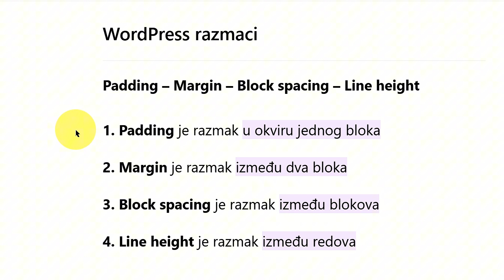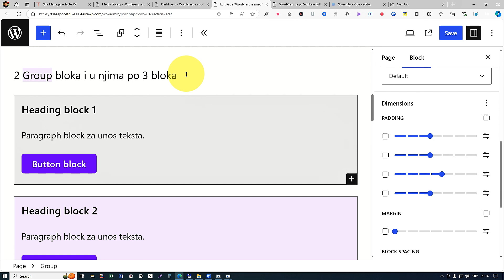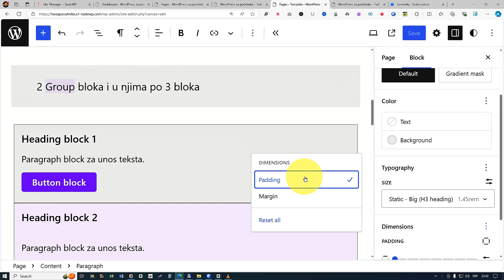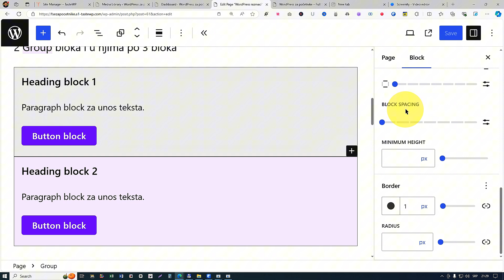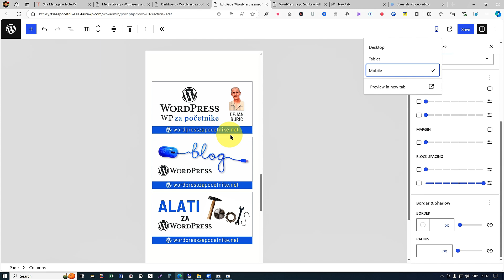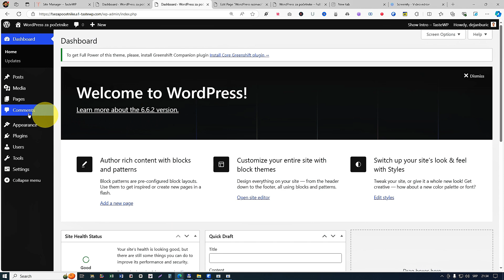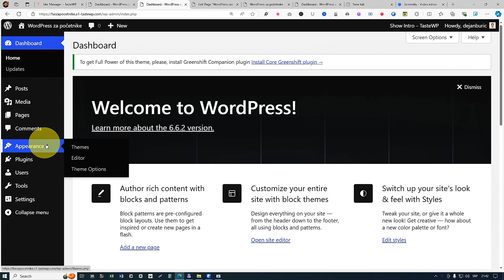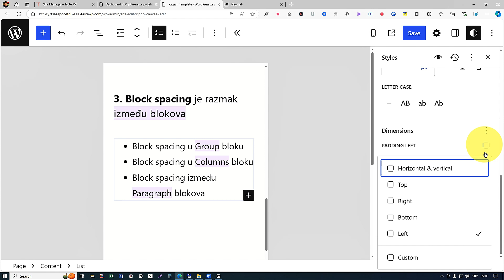WordPress razmaci - Padding, Margin, Block spacing, Line height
Eagle (Igl - orao) je aplikacija koju instaliraš u kompjuter.
Ona služi kao virtuelna medijska biblioteka.
U nju ubacuješ fajlove iz kompjutera i sa interneta.
I onda brzo i lako možeš da nađeš svaki sačuvani fajl,